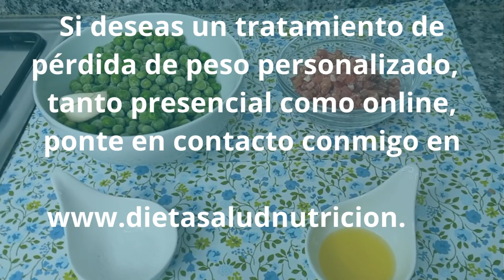RECETAS PARA PERDER PESO: Guisantes con jamón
¡Hola a todos! Hoy quiero compartir con vosotros una receta deliciosa y saludable para aquellos que buscan adelgazar sin tener que privarse de comidas sabrosas. En este video, voy a mostraros cómo preparar guisantes con jamón y huevo a la plancha.

Pero antes de empezar, quiero destacar que perder peso de manera saludable no está reñido con el sabor ni con pasar hambre.

La receta que les presento hoy contiene tres alimentos clave: guisantes, jamón y huevo. Los guisantes son una excelente fuente de proteínas vegetales y fibra, que proporcionan una sensación de saciedad durante más tiempo. El jamón es una fuente de proteínas magras y el huevo es una excelente fuente de proteínas de alta calidad. Una comida deliciosa, rápida y saludable para aquellas personas que quieren perder peso sin tener que pesar sus alimentos.

Espero que disfrutéis de esta receta tanto como yo. Y recuerden, no es necesario eliminar alimentos para perder peso. Solo necesitamos aprender a elegir alimentos saludables y balanceados que nos hagan sentir llenos y satisfechos. Y si queréis un tratamiento personalizado de pérdida de peso solo con alimentos, sin pesarlos y con recetas tan ricas como ésta, contacta conmigo o en le whatsapp

¡Bon appétit!